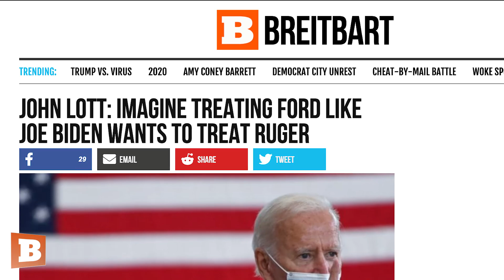Hawkins: Gun Makers Wouldn't Exist if Biden Successfully Repealed Protection from Frivolous Suits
"How long would car makers exist [if we could sue them for every car-related death or injury]?" asked Breitbart News's AWR Hawkins, explaining how Democrat presidential nominee Joe Biden could put gun makers out of business with frivolous lawsuits. Visit Breitbart.com/Downrange to equip yourself with the latest statistics and news articles to defend your right to bear arms.